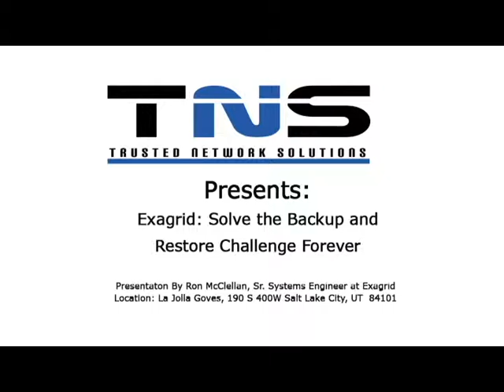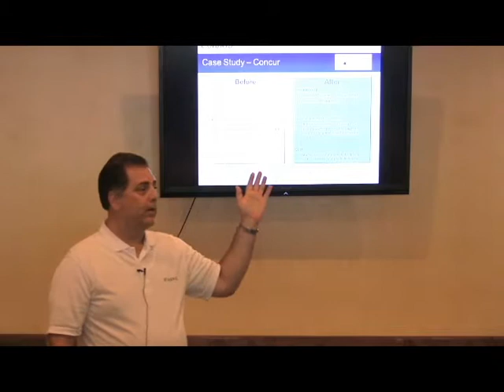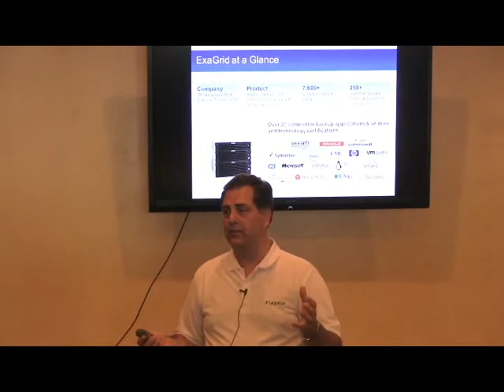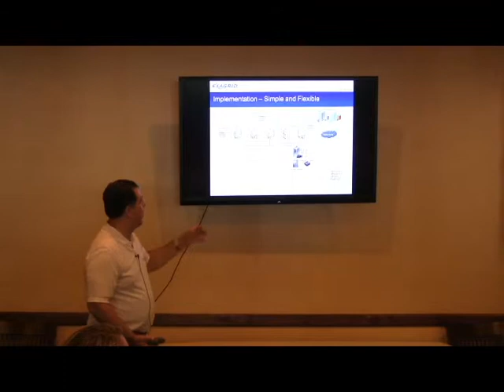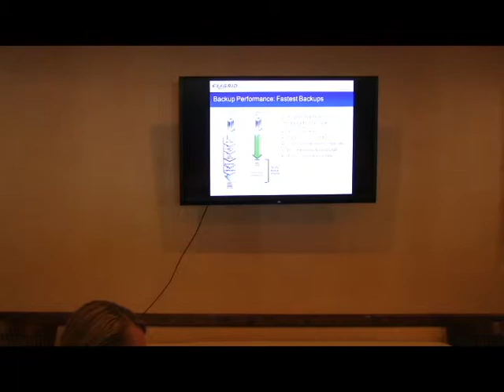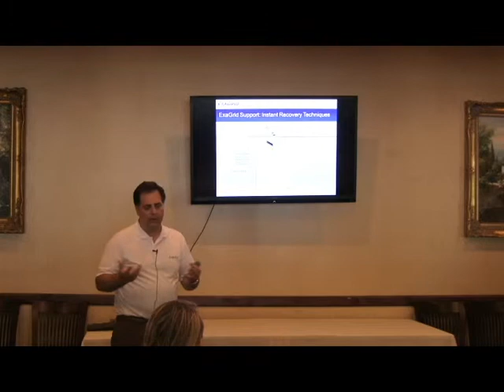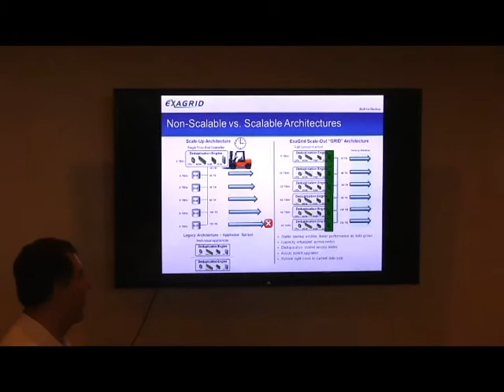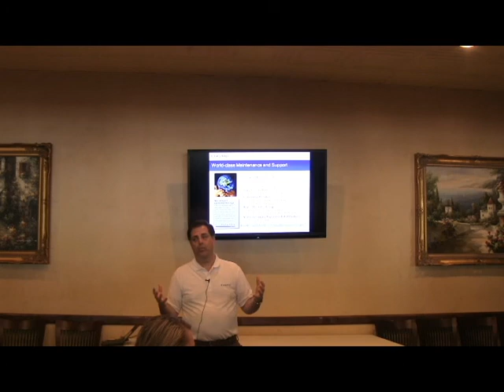Exagrid: Solve the Backup and Restore Challenge Forever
Learn how disk-based backup with deduplication can help your IT team get:

The fastest backups, with no backup window expansion as data grows.

Rapid restores of databases, files and VMs

Lowest cost solution with no forklift upgrades or product obsolescence